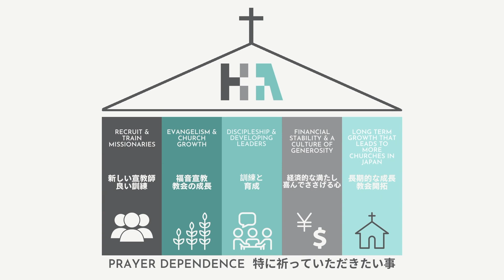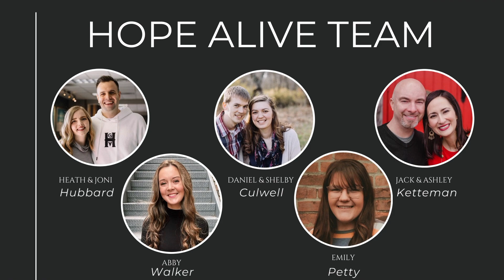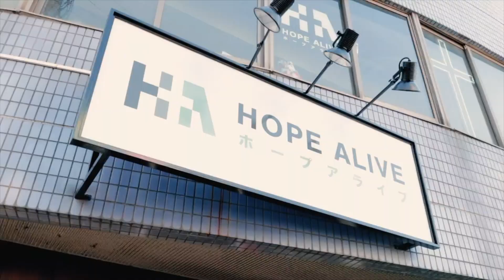HA Vision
Check out where God is leading us over the next few years. Would you consider partnering with us to share the gospel in Japan? What does partnership look like? Pray with us, Come to Japan, partner financially. No matter how you partner we are grateful for your impacting Japan for christ.